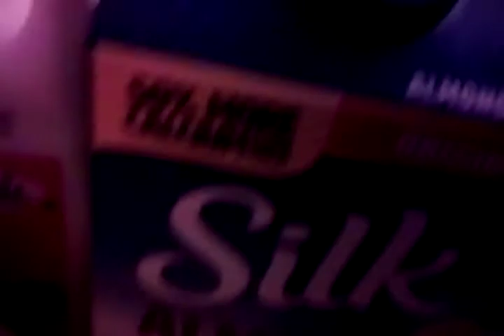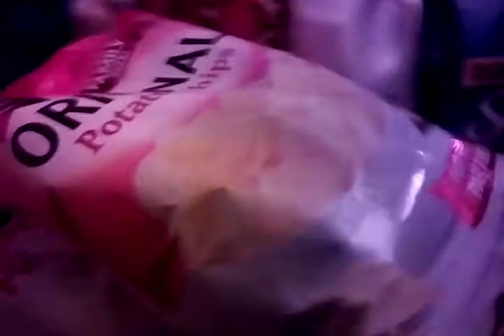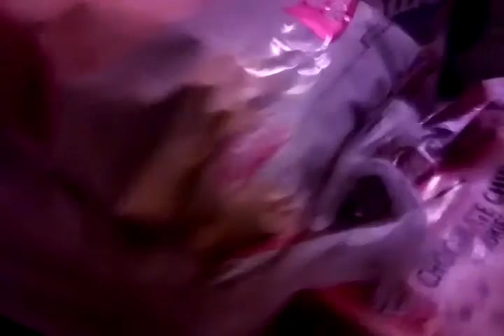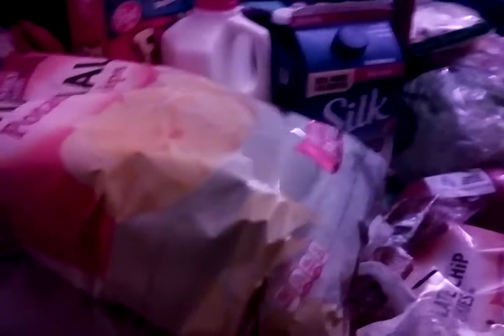Speaking On My Items That I Got For Lower Prices, & Speaking On The Coronavirus